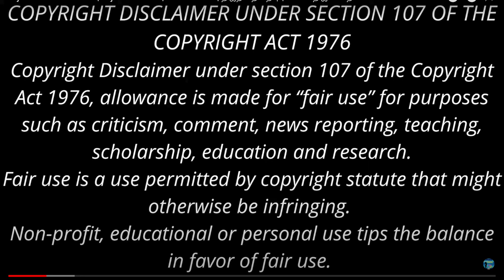என்ன பேங்களூர்ல வீடு வாடகை 200 ரூபா தானா?!? | Sujatha Short Story | நியாயங்கள் | Podcast in Tamil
என்ன பேங்களூர்ல வீடு வாடகை 200 ரூபா தானா?!? | Sujatha Short Story | நியாயங்கள் | Podcast in Tamil | audio book in tamil
குணம்
சுஜாதாவின் சிறுகதை
சுஜாதா சிறுகதைகள்
சுஜாதா சிறுகதை ராமன்
ராமன்